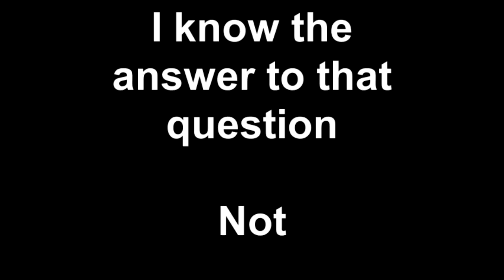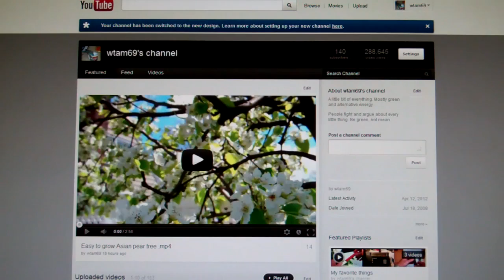I know the answer to that question .mp4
You laugh when you hear something funny.  I'd like to say this is not a political comment at all.
  I heard Morning Joe's Joe made a humorous comment this morning.  He said he Knew the answer to  Peggy Noonan's question as to why women voters vote Democratic more than Republican. She said no one really knows the answer. Without missing a beat, Joe said he would give the answer, right after the commercial.  He never did answer the question.
  I thought that was very funny. I felt like I was watching American Idol and Seacrest was saying he will tell you the name of the winner but after the commercial.